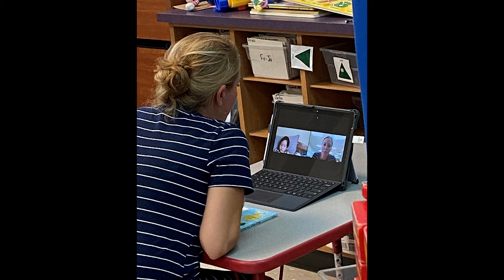2020 State of the District Conversation